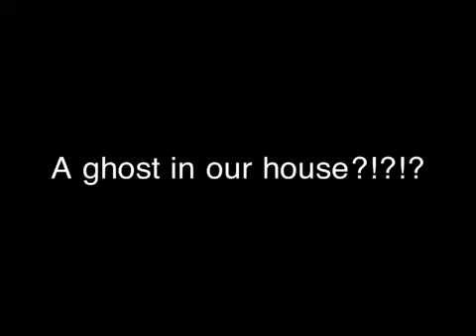A Ghost?!?!?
Our lazy Susan seemed to be spinning all on it's own